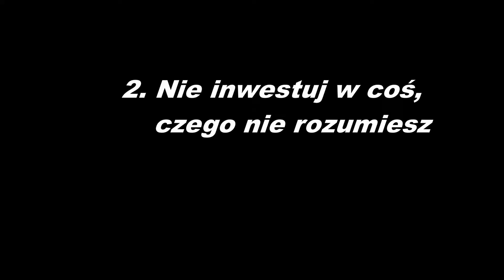🔴 3 Zasady 🅸🅽🆆🅴🆂🆃🅾🆆🅰🅽🅸🅰 bitcoin 2022 poradnik.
🔴Każdy z nas chce pomnażać swoje pieniądze.
Bitcoin to młode aktywo. Inwestowanie niesie za sobą ryzyko Chcemy zabezpieczać swój kapitał aby nie tracił na wartości , aby nie ulegał inflacji i przenosił wartość w  czasie. Inwestowanie to zawsze ryzyko, dlatego znając te 3 Złote zasady będziemy spokojniejsi o nasze inwestycje.😍
kryptowaluty 2022
poradnik KRYPTOWALUTY
kryptowaluty dla początkujących